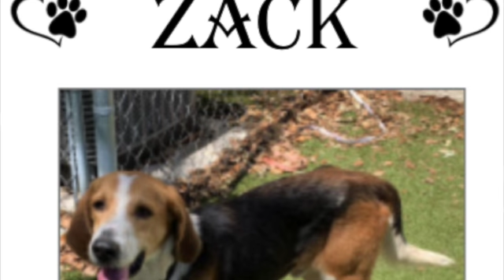WE TV 3/30